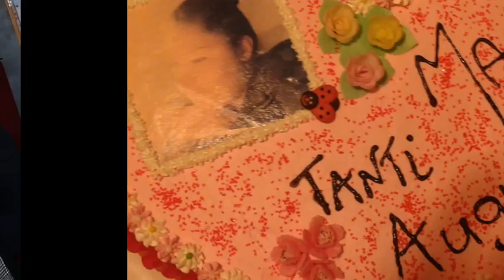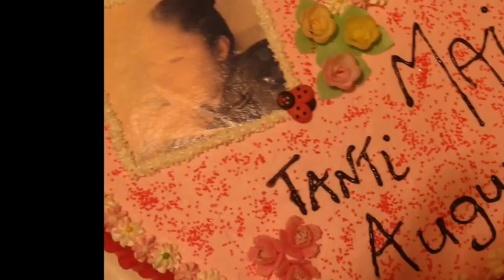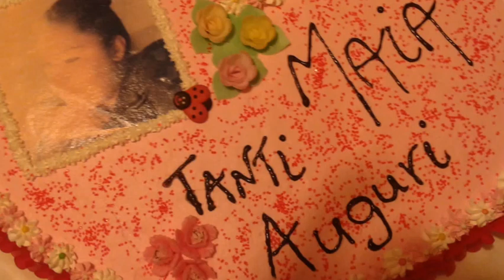Diretta Speciale Latino Americano Del 26-03-2020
Tanti Auguri Di Buon Compleanno a  Maya Selection Musicale by Dj Paolo M